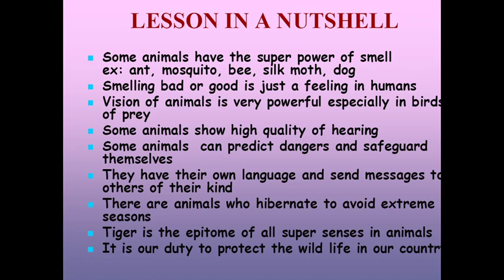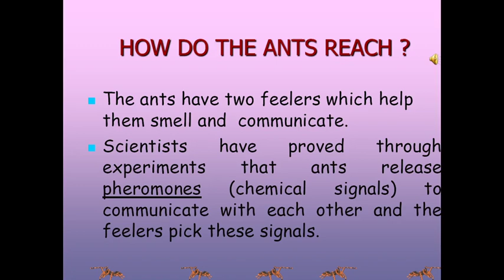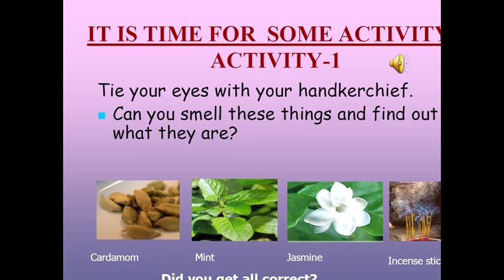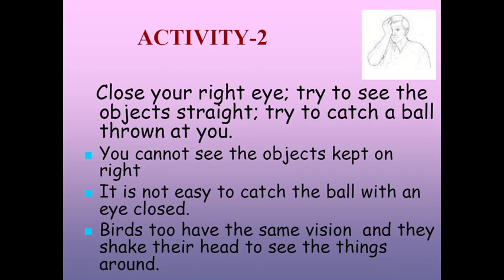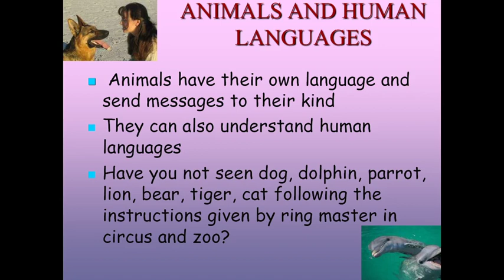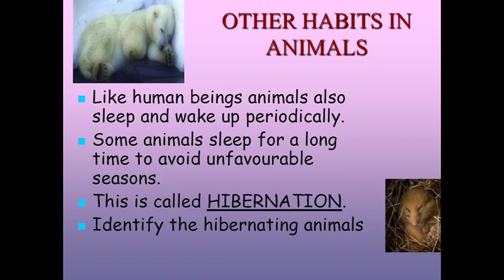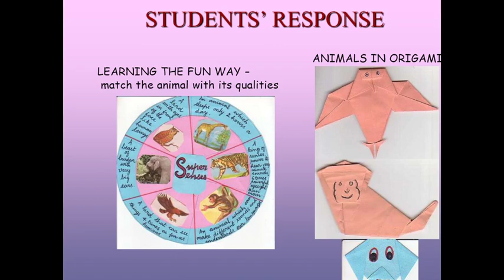CLASS 5 III SUPER SENSES III EVS III NCERT III KVS III CBSE III